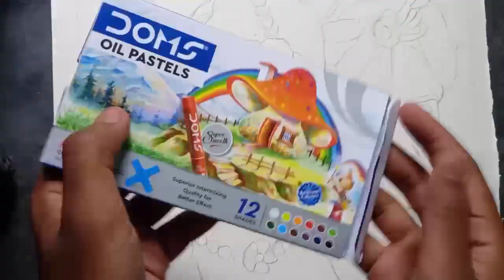Janmasthami special (Normal pastal colour) 🥰🥰🥰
And very very support me 🥰.